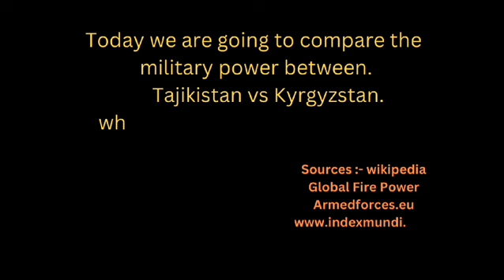Tajikistan Vs Kyrgyzstan military power comparison 2024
Tajikistan Vs Kyrgyzstan military power comparison 2023
Tajikistan Vs Kyrgyzstan military power comparison 2022
Tajikistan Vs Kyrgyzstan military power comparison 2021
Tajikistan Vs Kyrgyzstan military power
Tajikistan Vs Kyrgyzstan

This Video is educative not to insprie conflicts. Today we are going to compare the military power between.

IMPORTANT NOTE"
I do not claim ownership of any of them . They have been used for illustrative purposes only." Important Note; All the images pictures shown in the video belongs to the respected owners and not us. i am not the owner of any pictures showed in the video. Thank you

вооруженные силы кыргызстан
военная техника
сравнение стран
military power 2024
comparison army
comparison vs ranking
armed forces 2024
army 2024
military 2024 ranking
military power comparison
military 2024
tajikistan
kyrgyzstan
army
tajikistan vs kyrgyzstan
tajikistan army
military
tajikistan military
kyrgyzstan military
kyrgyzstan army
Air force
tajikistan vs kyrgyzstan
power comparison
military comparison
Comparison Place
world military power
power comparison
military power comparison
navy
army
air force